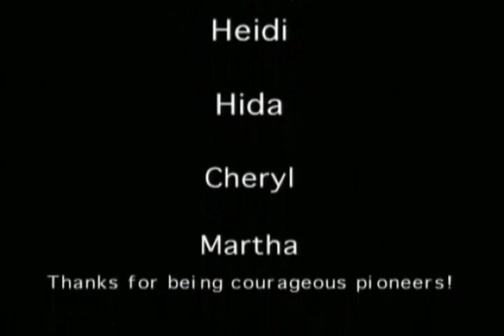Hermaphrodites Speak! Archives Intersex Society of North America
Hermaphrodites Speak! est une captation de discussions lors de la première rencontre intersexe, aux Etats-Unis à la fin de l'été 1996.

Traduction et sous-titrage en français :
Ugo Trelis, Martel Aziliz, Eleonora Romeo
Audrey Aegerter, Loé Petit